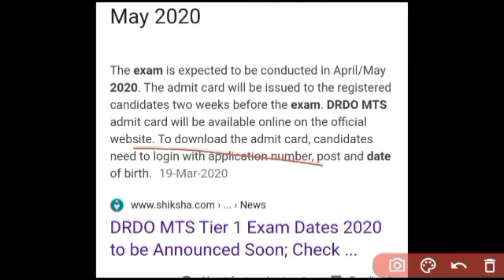DRDO MTS EXAM DATE 2021 | DRDO MTS NEW EXAM DATE | DRDO MTS NEW UPDATES/drdo परीक्षा तिथि/drdo mts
DRDO MTS EXAM DATE 2021/DRDO EXAM KAB HONGA/DRDO NEW UPDATES/drdo परीक्षा तिथि/drdo mts
drdo mts ka exam kab hoga
drdo mts exam regarding new update

drdo mts 1817 posts exam date

       Welcome to great learning point

Here you can find all latest gov. job notification,results notification,anskey notification,daily current affair for all competative exam and all study materials which you need to boost your preparation and success.